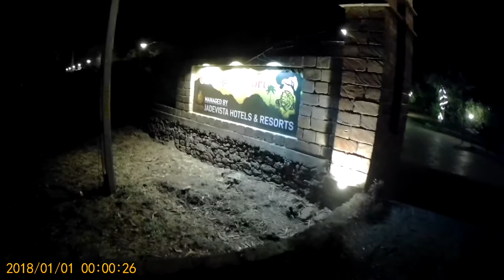GIR VIHAR RESORT 2021 | Resort near to gir safari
Food is not at all good, Average food in terms of test and virality.
The place location is nice, Well maintained.
Nice place for photography
room is nice.
I love bicycle facilities inside the resort.
i got this resort in 7k 2 room one night for 4 people from goibibo.

For more detail check my video.